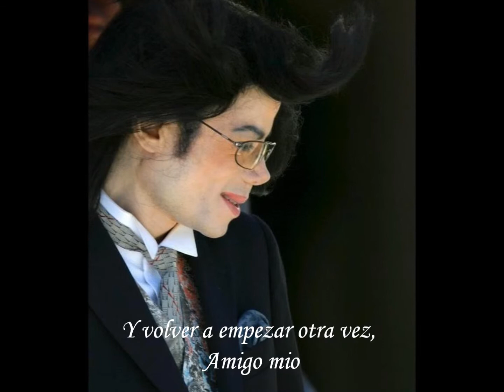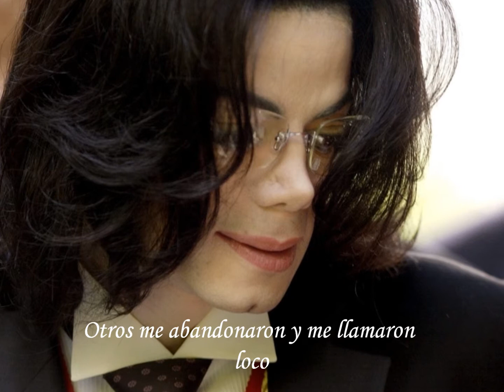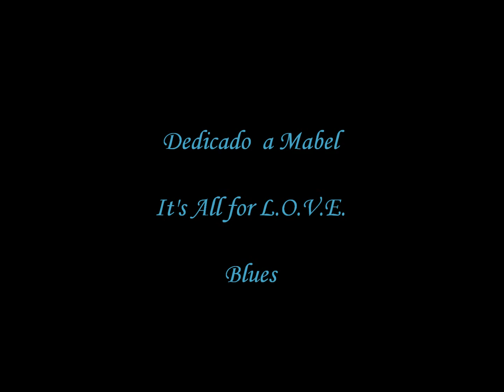Going Back To Alabama